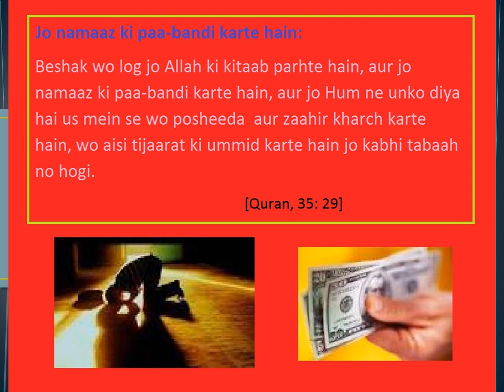jo namaaz ki paa bandi karte hain